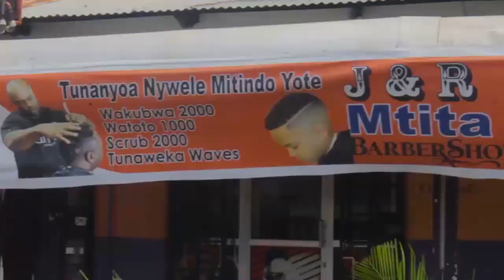HALI ILIVYO NJE YA UKUMBI MKUTANO MKUU CHAMA CHA CUF